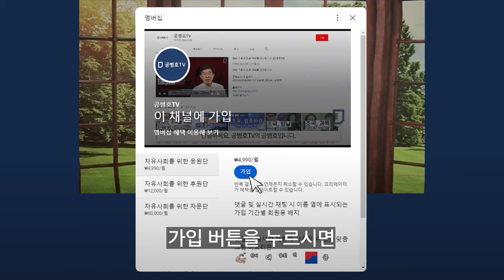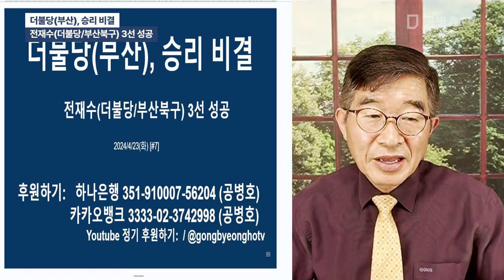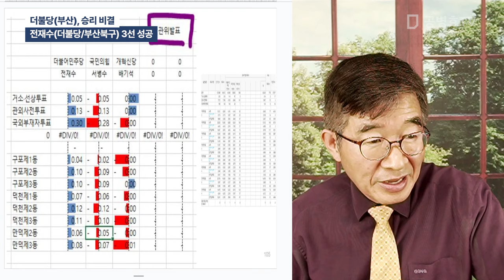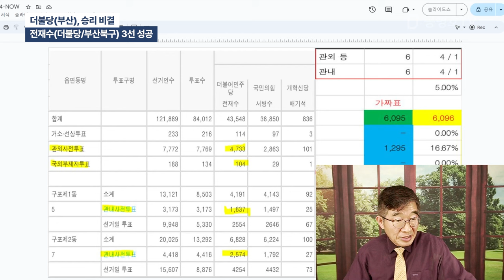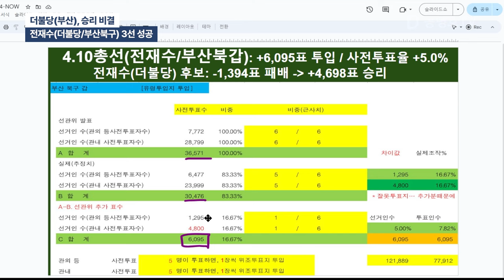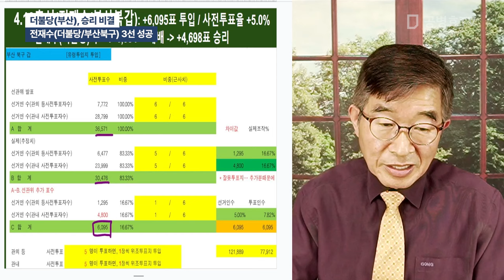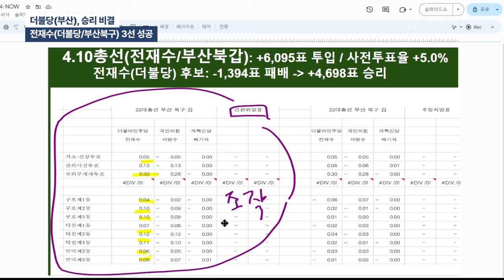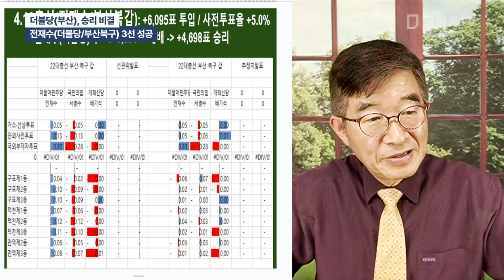더불당(부산), 승리비결 / 전재수(더불당/부산북구) 3선 성공 [공병호TV]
Bitcoin : 3MTW849AkP2ftLeSK2teZHMmzLu7Z83s9U